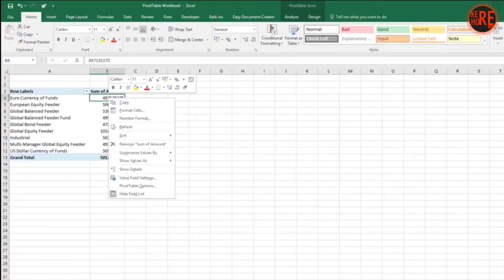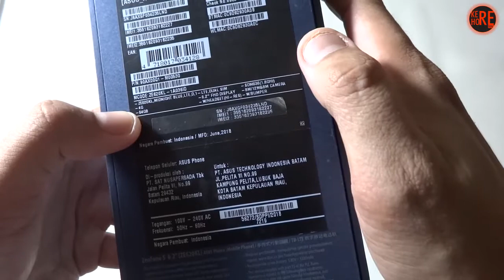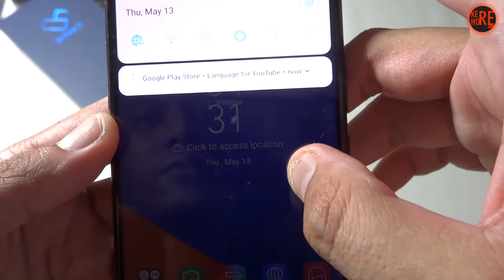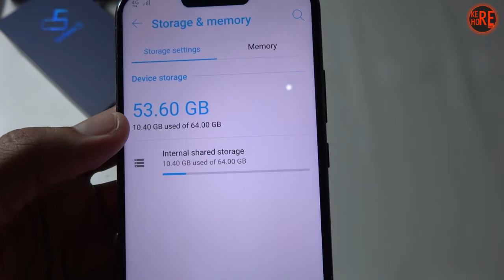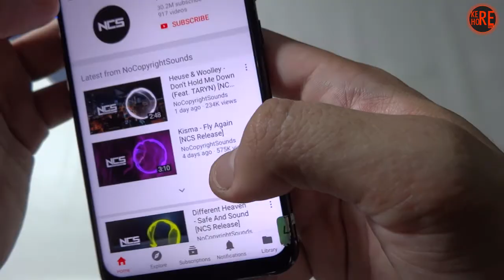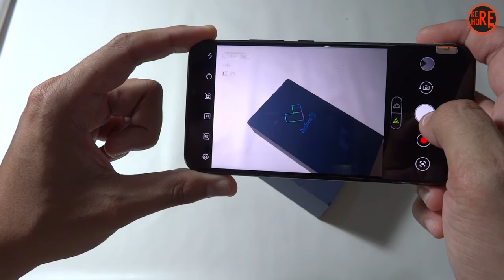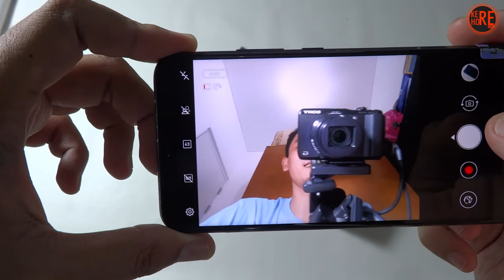Unbox Handphone Second 2018 Harga 1.5Jutaan, Masih Layak Pakai di 2021???!!!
Hi kere hore-er,
Sudah lama tidak upload video nih. Kali ini kita unbox HP bekas dari brand yang berbeda lagi nih. Dengan harga di bawah 1.5 jutaan, masih layak kah? tonton videonya sampai habis ya.
Buat reviewnya, kira-kira apa aja yang pengen temen-temen butuhkan untuk uji kelayakannya di tahun 2021?tulis di kolom komentar ya. Terimakasih.

Salam Kere Hore